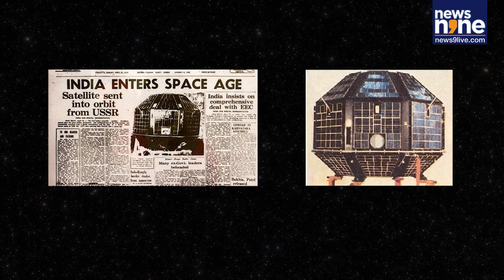From Bicycle to the Stars | India’s Extraordinary Space Journey | ISRO | India@79 | News9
From a modest prayer hall in Kerala's Thumba to landing on the Moon’s south pole, India's space journey is one of vision, grit, and sheer brilliance. On this Independence Day, travel through India’s incredible 78-year space story -- from the Nike Apache rocket ferried on a bicycle… to Chandrayaan-3, Mangalyaan, and the upcoming Gaganyaan human space mission. This is the story of how India went from a developing nation with no space program to a global leader in affordable, reliable, and groundbreaking space exploration.

Watch News9 Live - The English news brand that understands and fits perfectly into the digital-first lifestyles of our English news audiences.